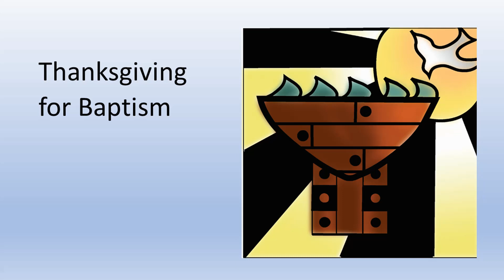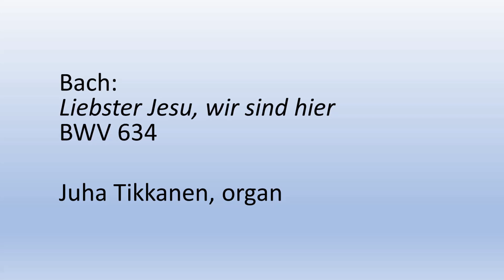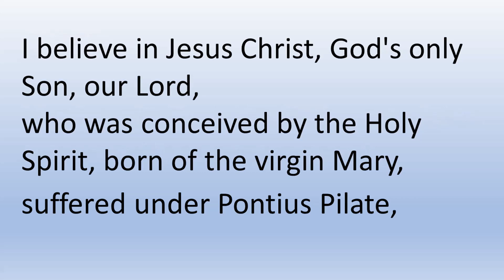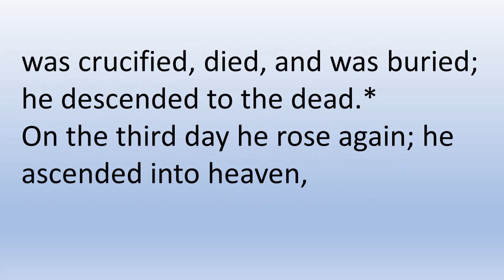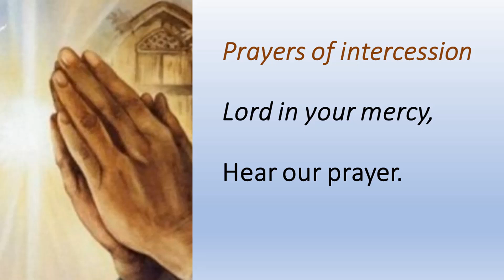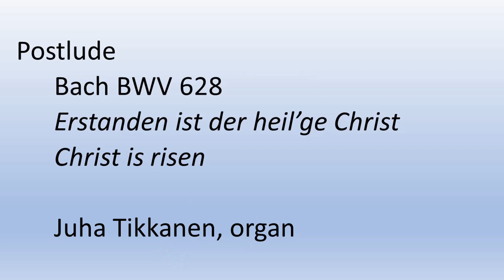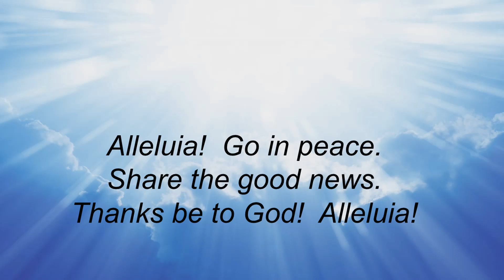May 17th Worship service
"God's hand is leading us, His love is supporting us."
May 17th worship service with ELCIC Bishop Susan Johnson
Agricola Lutheran church, pastor Matti Kormano
Matti Palonen, kantele; Juha Tikkanen, organ